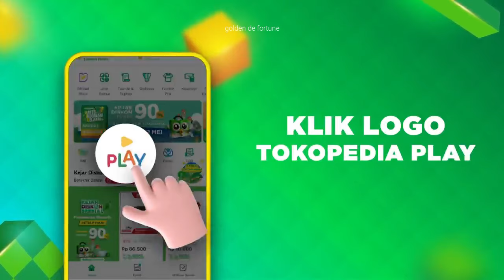[UNCUT VER] BTS exclusive content Games & Interview on Tokopedia Play App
BTS x Tokopedia FULL Jenga Interview (Exclusive Content) from Tokopedia Play App.